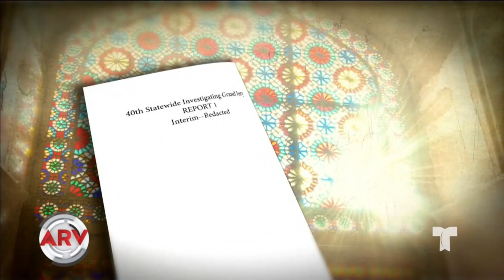Informe revela abusos de 300 sacerdotes a menores | Al Rojo Vivo | Telemundo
El Gran Jurado de Pensilvania reveló un informe que deja en evidencia los terribles abusos de sacerdotes en ese Estado desde hace varias décadas hasta hoy.